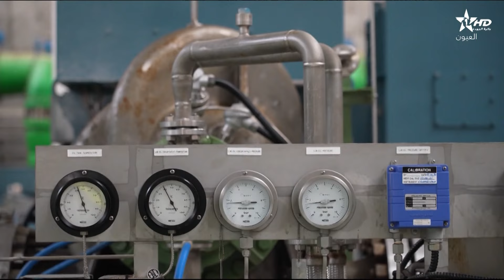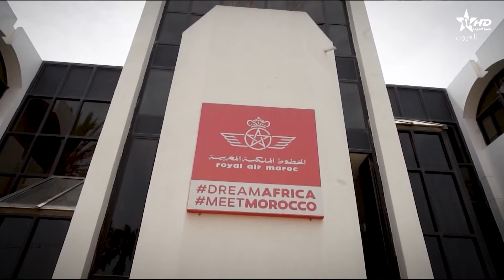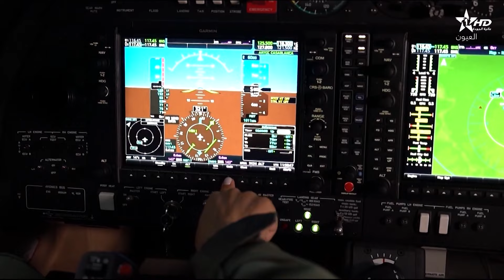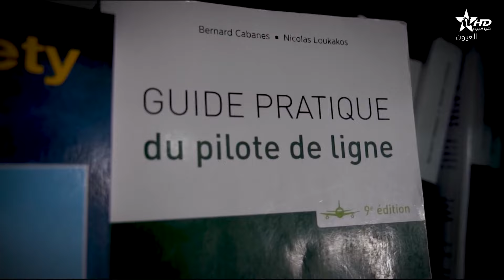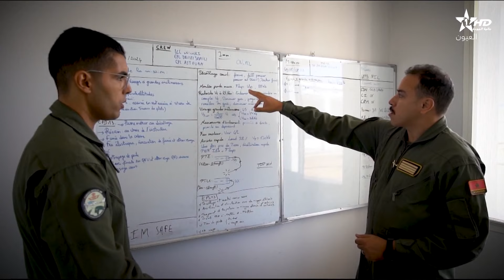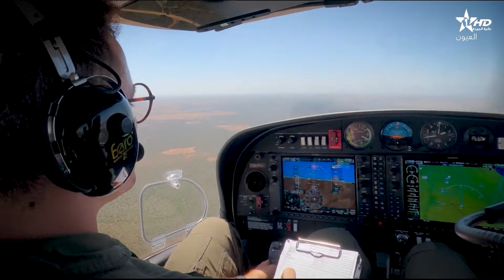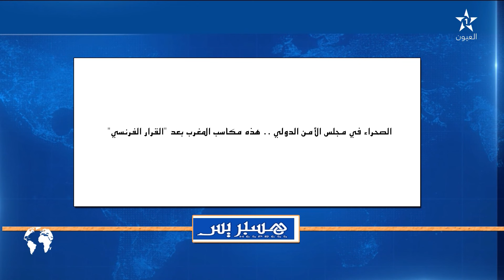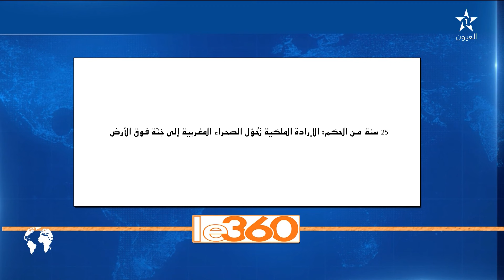نشرة اخبار قناة العيون ليوم 02/08/2024